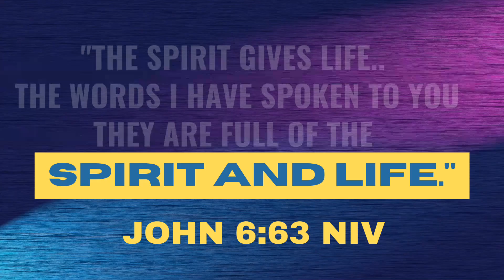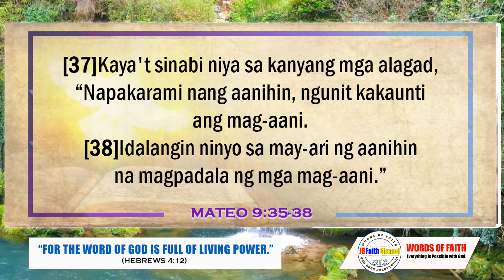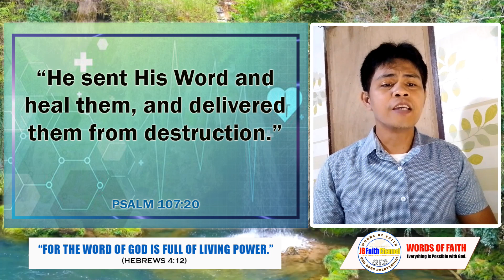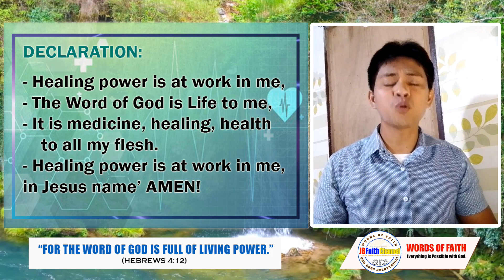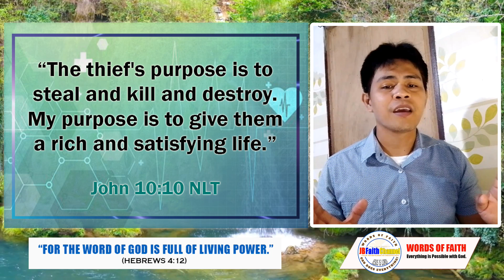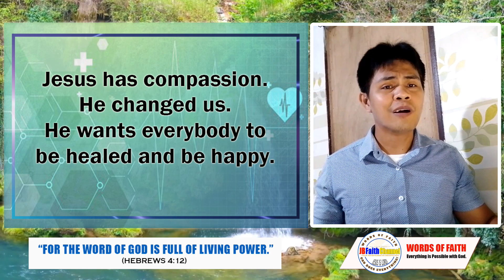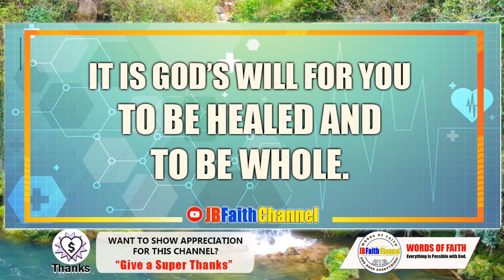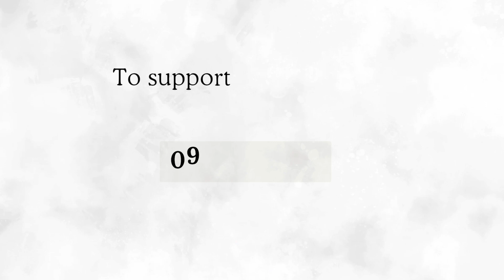HOW CAN THE BLESSING OF BEING HEALED AND WHOLE MANIFEST IN US? - John Calimlim Brade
FAITH TO BE HEALED AND TO BE WHOLE (Matthew 4:23-25; Matthew 9:35-38)

WELCOME to JBFaith Channel, the Divine Journey of Faith in Jesus Christ, of  FAITHFULNESS to FRUITFULNESS. We gladly share that GOD'S WORD IS THE FINAL AUTHORITY IN OUR LIVES, THE SOURCE OF ALL POWER AND BLESSINGS.

"For in it the righteousness of God is revealed from FAITH FOR FAITH, as it is written, “The RIGHTEOUS shall LIVE BY FAITH." (Romans 1:17 ESV‬)

Thank you very much. God bless you. To God be the Highest Glory.

PRAYER OF FAITH CHURCH WORLDWIDE MINISTRIES, SUBIC, ZAMBALES
PHILIPPINES 2209

2024 POFC BANNER:
THE YEAR OF GREAT VICTORIES WITH GOD
(Psalm 60:1-12)

To support our ministries, you can send your donations or tithes and offering via GCash number 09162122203